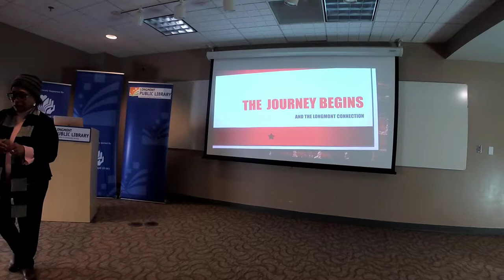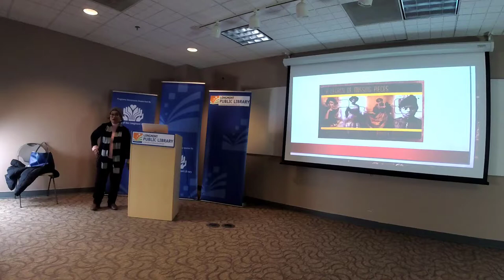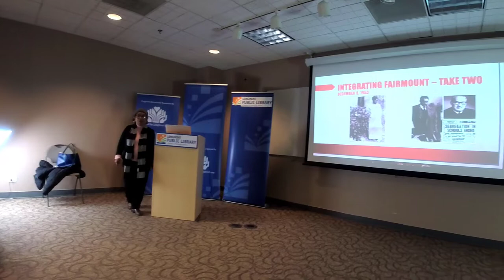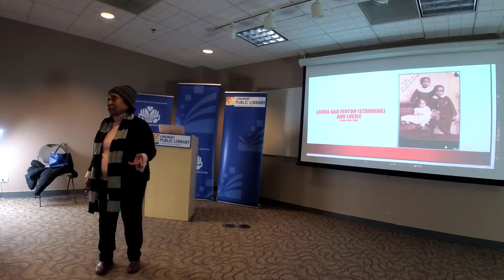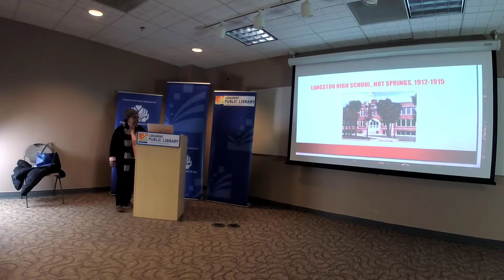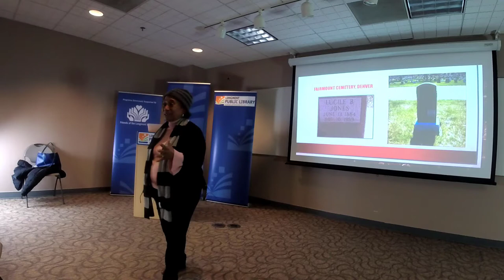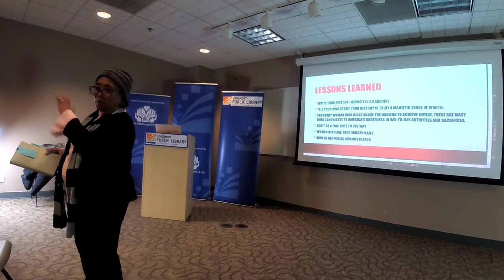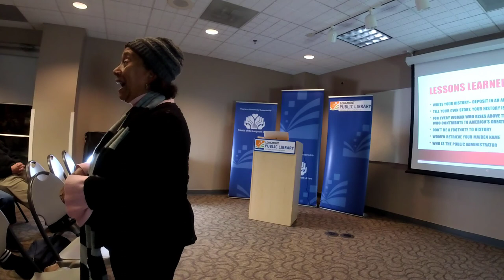Remembering Lucile: A Virginia Family’s Rise from Slavery and a Legacy Forged a Mile High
Polly E. Bugros McLean, an associate professor of Media Studies and an affiliated faculty in the Department of Ethnic Studies at the University of Colorado-Boulder, discusses her latest book: Remembering Lucile: A Virginia Family’s Rise from Slavery and a Legacy Forged a Mile High. The book explores the life of Lucile Berkeley Buchanan Jones, born in Denver to emancipated slaves from the Oatlands and Evergreen plantations in Virginia.

From 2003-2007, McLean served as the chair of Women & Gender Studies. She has lectured, conducted workshops and research in southern Africa for USAID, UNESCO, and Pathfinder International. A Fulbright Scholar in Namibia, and a visiting professor at the University of Zambia, McLean is the recipient of numerous awards and honors including the 2014 Best Should Teach Gold Award, the 2009 Edward R. Murrow Award for teaching excellence, and the 2007 Robert L. Stearns Award.

For adults and teens aged 16+.